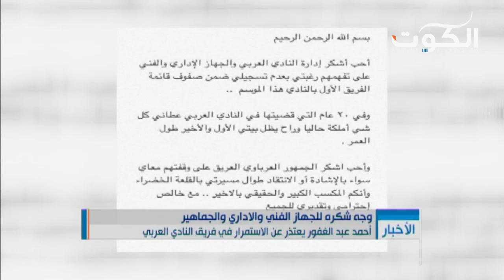جولة في عالم الرياضة 9/09/2016